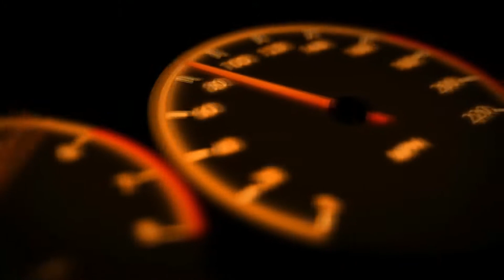Shop's open. For V.I.P.s only! Loba Gameplay Duos with Lucas | Apex Legends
Im back with a new video. First win with playing as loba hope you guys enjoy the match .

Amazon Wish list anything really helps push the content forward
and you will be featured in thank you sections of videos and more.

Thank you for checking out my channel if you are a fan of Anime or gaming and Enjoy giveaways please be sure to subscribe to keep up to date on all giveaways and content on the channel Thank you